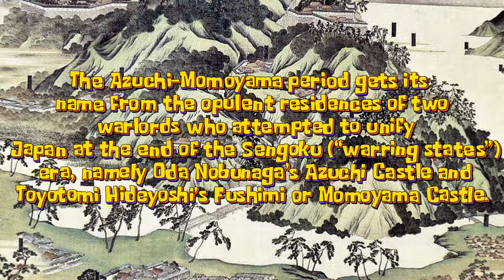Ninja Warfare: FUMA KOTARO From Bandit to Legend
Embark on a riveting journey through the pages of history with our latest video, "Ninja Warfare: FŪMA KOTARŌ - From Bandit to Legend." Discover the extraordinary life of Fūma Kotarō, the mastermind behind the Fūma ninja clan during the Sengoku era. From his roots as a bandit to becoming a legendary figure, witness the strategic brilliance, martial prowess, and untold secrets that forged his path to greatness. Join us as we unravel the captivating narrative of Fūma Kotarō, exploring the shadows where banditry meets legend.

Images created on Leonardo.Ai website
Audio created in : ElevenLabs, AI Voice Generator & Text to Speech